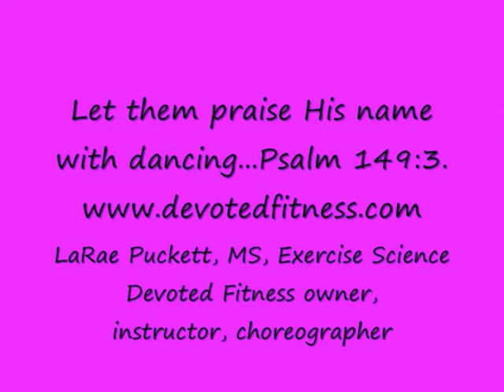Devoted Fitness® class in action!... with participant testimonial.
Christian dance fitness!  Group fitness...for your Soul!  Join ladies around the country as we praise God with upbeat, energetic Christian music and dance.  Faith + Fitness + Fun!